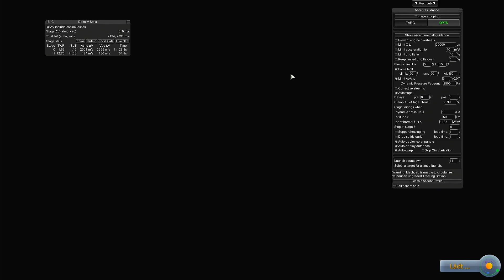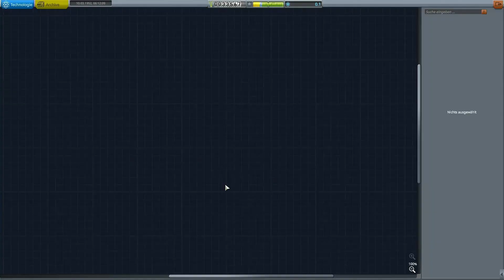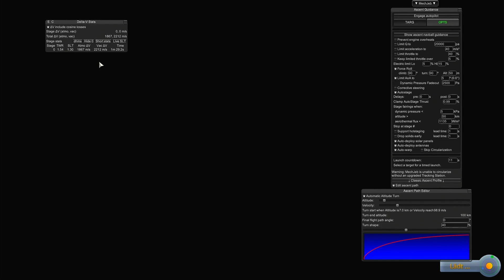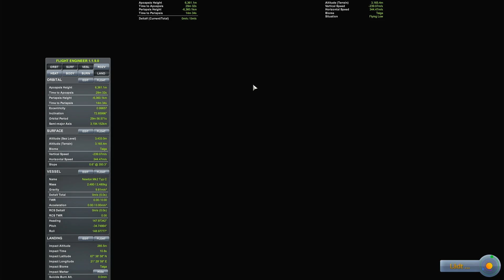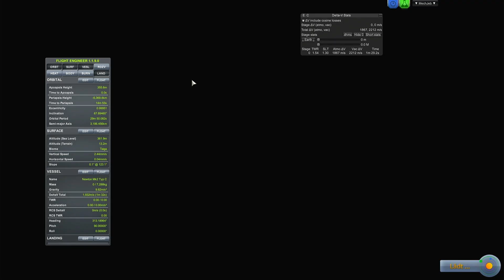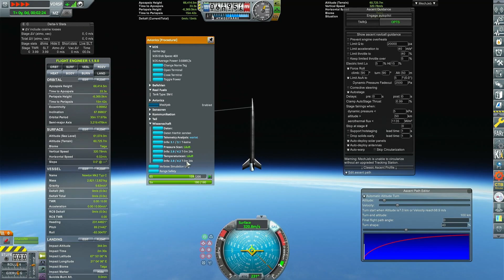Testing und Failing - KSP (RP-1/RSS/RO) #3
Wir bauen weiter, wir testen weiter und wir failen weiter...
Wir spielen den Realism Overhaul mit Real Progression One Mod...
Das heißt vieles zu lernen und näher an der Realität Raketen bauen...
Wie weit wir kommen und wie es läuft seht ihr in diesem neuen Lets Play...
Wir bauen Raketen, Raketen, Raketen...

Testing und Failing - KSP (RP-1) #3